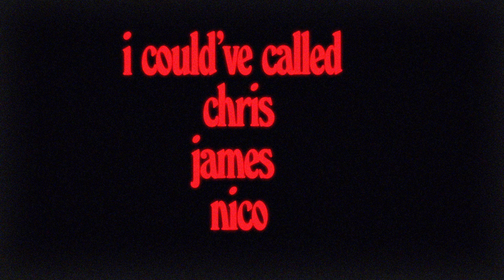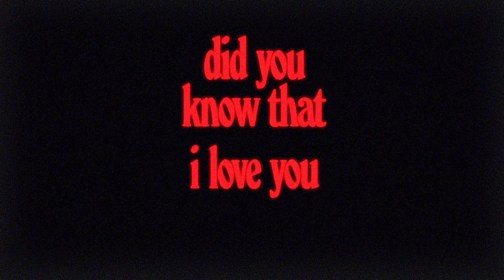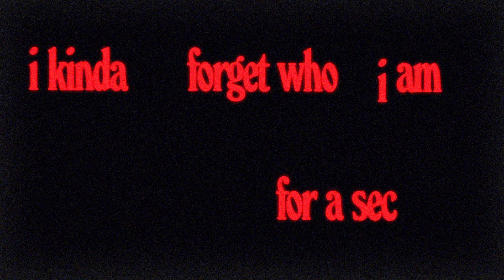Lola Young - Big Brown Eyes (Lyrics)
Big Brown Eyes out now!

My Album is out now 'This wasn't meant for you Anyway'

Lyrics:
You can eat shit
'Cause you fucked up my plans
I could've called Chris, James, Nico
I could've called Sam
But you know what I did
I called your dumb arse instead
And now I wish I didn't miss your dick
Smile, your lips, your kiss
I can't get your image out of my head
Slyly I've been lonely for the whole week
So I hit you up
I can't tell if you want me
But, regardless, I'll take the jump
And I could have anybody else, but I like what I like
You can call me bitch if you say it with your big brown eyes
But, regardless, I'll take that jump
With your big brown
With your big brown, big brown
'Cause that's what you are
I could've called Tom, Dick, Harry
Or all of the above
But you know what I did that I shouldn't have done
I typed in your digits
'Cause I miss your dick
Your smile, your lips, your kiss
Can't get you out my head, can't get enough, and
So, baby boy
Jesus Christ, did you know that I love you?
Ha, I mean I probably shouldn't say that
I don't let anybody
Any fucking body call me a bitch nowadays, but
When you say it like that, ha
When you say it like that with those big-arse, sexy-arse (big brown)
I kinda forget who I am for a sec
Kinda forget who I am for a sec